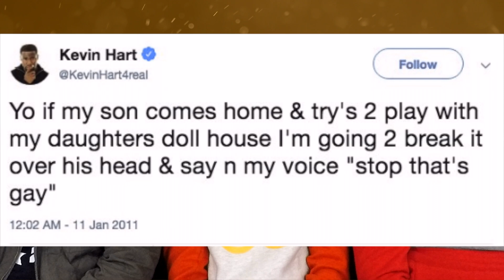Kevin Hart does it AGAIN ! | SHYTalk | SHYNY Studios